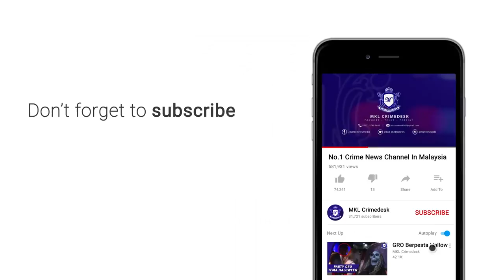Wanita Warga Emas Mati Tertiarap Dengan Tangan Berikat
WANITA warga emas ditemui mati dalam keadaan tertiarap dan tangan diikat dalam kejadian di Pangsapuri PKNS di Kampung Tasik Tambahan, Ampang petang tadi.

Dalam kejadian 5 petang itu, mangsa yang berusia 85 tahun ditemui anak keduanya ketika pulang dari tempat kerja.

Jiran mangsa yang enggan dikenali berkata, anaknya yang berusia 61 tahun tinggal bersama wanita berkenaan sejak 10 tahun lalu selepas bapanya meninggal dunia.

Keika kejadian kami semua tidak terdengar sebarang jeritan di rumah berkenaan, namun kami dimaklumkan anaknya mengatakan ibunya sudah meninggal dunia.

Mangsa ditemui dalam keadaan tertiarap dan kedua-dua tangannya terikat di dalam bilik tidur.

keadaan di rumah berkenaan turut berselerak dipercayai dilakukan suspek.

menurut anak mangsa setakat ini tidak dapat dipastikan sama ada terdapat barang berharga hilang atau tidak.

Kali terakhir melihat mangsa semalam ketika dia menyapu sampah di hadapan rumah memandangkan rumah kami berada di tingkat paling bawah.

mayat mangsa dihantar ke Hospital Universiti Kebangsaan Malaysia (HUKM) untuk dibedah siasat.